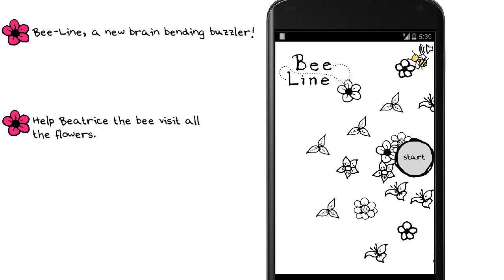Bee-Line Trailer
The goal in Bee-Line is to help Beatrice the bee find a path through a garden of flowers using numerical and spatial cues. As the paths get longer the challenge and fun increases!